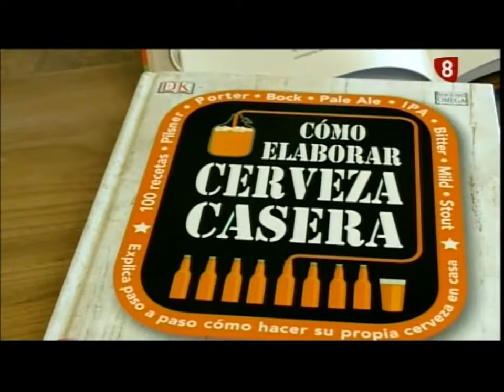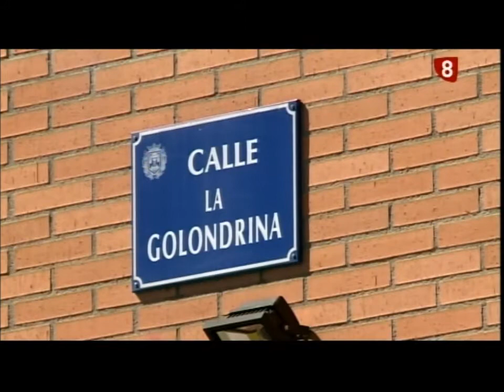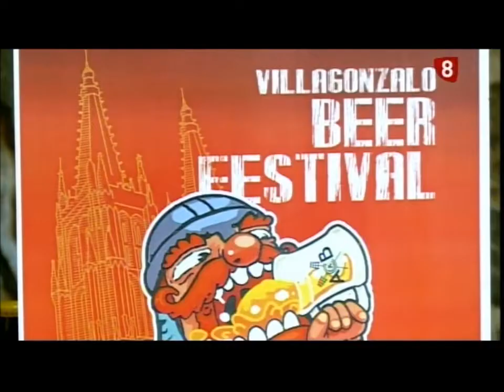Noticias 8, 19 de agosto de 2015, primera edición